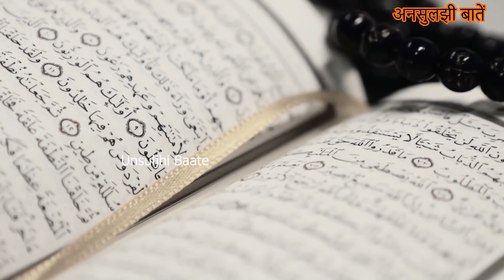यहां पत्थर बोलते हैं पूरा इतिहास | Best Places to Visit in Karnataka | Belur Chennakeshava Temple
पत्थर पर गड़ी एक कहानी - एक इतिहास - एक साम्राज्य - एक युग

Chennkeshava temple situated in belur near hassan district in karnataka is one of the best places to visit in karnataka. Belur chennakeshava temple is an example of wonderful architecture with beautiful carving on stones with amazing sculptures.

The Chennakeshava Temple, also referred to as Keshava, Kesava or Vijayanarayana Temple of Belur, is a 12th-century Hindu temple in the Hassan district of Karnataka state, India. Belur temple was commissioned by King Vishnuvardhana in 1117 CE on the banks of the Yagachi River in Belur also called Velapura, an early Hoysala Empire capital. Belur temple was built over three generations and took 103 years to finish. Belur temple artwork depicts scenes of secular life in the 12th century, dancers and musicians, as well as a pictorial narration of Hindu texts such as the Ramayana, the Mahabharata and the Puranas. Belur temple is considered to be one of the earliest creations of Hoysala dynasty. At its highest Belur temple stands 37 metres tall. Its outer walls are adorned with finely done artwork, with dancing girls in various postures.

Unsuljhi baate brings best places to visit in India which are hidden gem but are very fantastic and top places to visit for enjoying with your family and friends. This channel sums up minute and important details about top places to visit in India so that you enjoy the trip and vacations to the fullest without any tension.

हमारे चैनल अनसुलझी बातें का उद्देश्य आपको रोचक और जानकारक तथ्यों और घटनाओ के बारे में बताते हुए जागरूक और एंटरटेन करना है | आनंद लीजिये बिना किसी फालतू बकवास के मतलब सीधी बात नो बकवास |